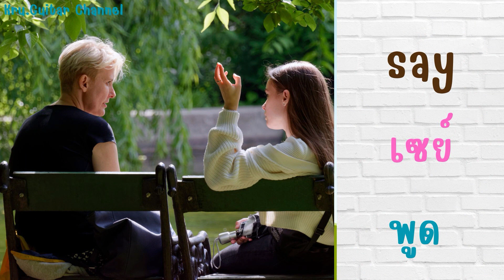คำศัพท์ภาษาอังกฤษ ป.1